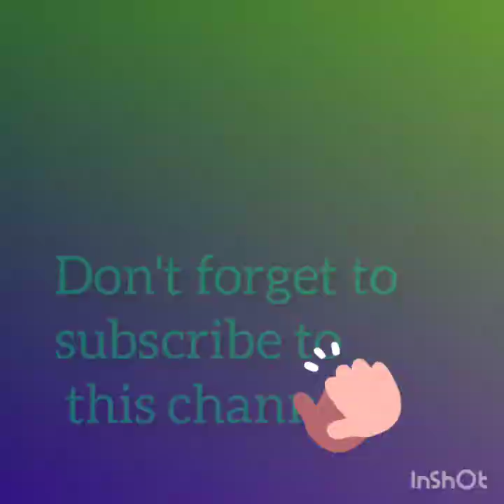How to make Cement pot at home.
this is original video from me,.
no copyright included.
Get and watch this latest simple cement pot that makes your garden blooms as a wonderful and colorful art made.
cement pot
making cement pot
be updated.